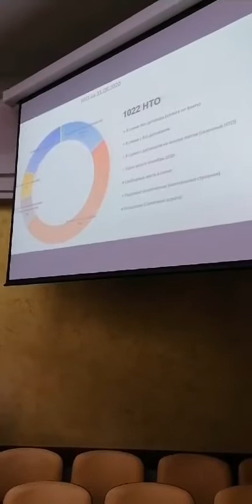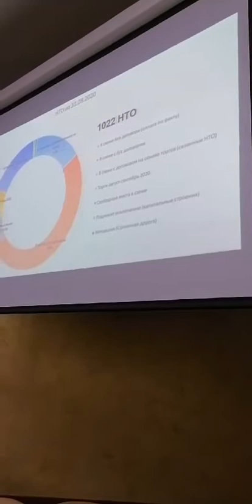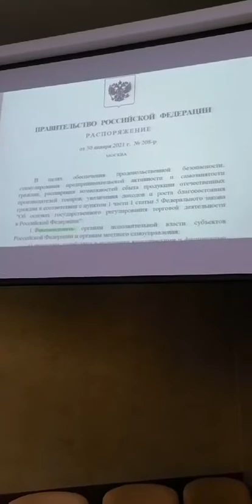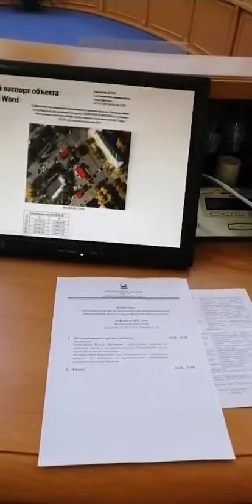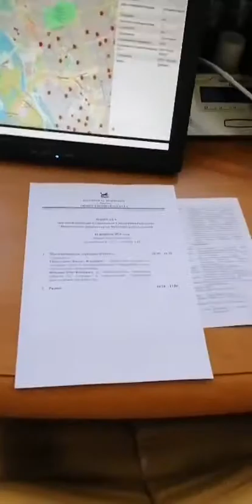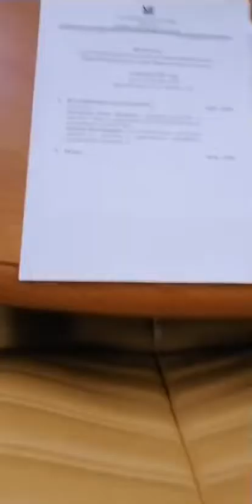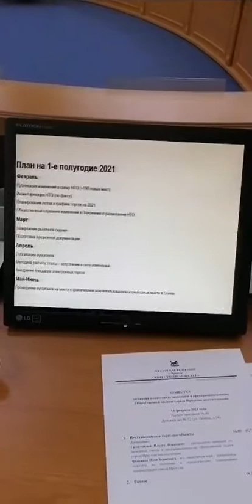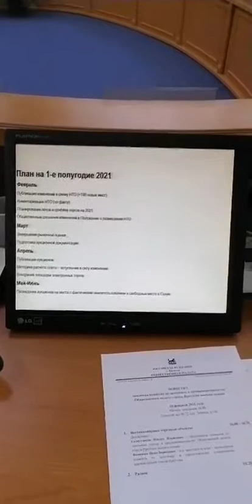Публичные обсуждения изменений Положения о размещении НТО в Иркутске